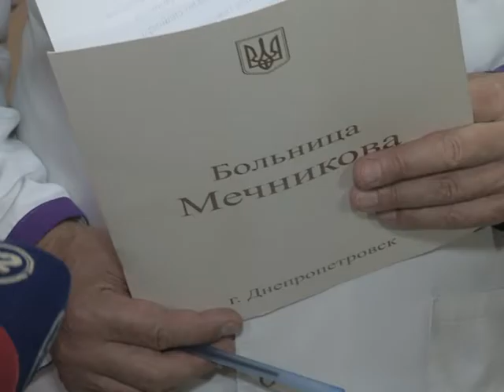Із зони антитерористичної операції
Із зони антитерористичної операції у лікарню Мечникова  доставили вісьмох  бійців. Шестеро  з них із важкими мінно-вибуховими  пораненнями. Один з них, боєць 1974 року народження, має вкрай тяжкий стан. Лікарі  борються за його життя. Зараз хлопець вже може дихати самостійно без апаратів штучної вентиляції легень. Інші бійці наразі мають не такий важкий стан.
   Сергієві 42 роки, вдома на нього чекають любляча дружина та четверо діточок. На фронті він півтора роки. Куля вже потрапляла в тіло чоловіка, але до лікарні з серйозним пораненням потрапив вперше.
   Як каже сам боєць «розумна куля» крупного калібру увійшла в його праве плече, а вийшла через ліве. Життєво-важливих органів не зачепила. Сергій потрапив під обстріл у Мар’янці.       Перед тим, як його доставили  до лікарні Мечникова чоловік переніс кілька операцій на пораненій руці.
  До лікарні Мечникова доправили не лише Сергія, а й ще сімох хлопців.
Інші бійці мають позитивну динаміку. Лікарі сподіваються ближчими днями перевести  їх з реанімації.